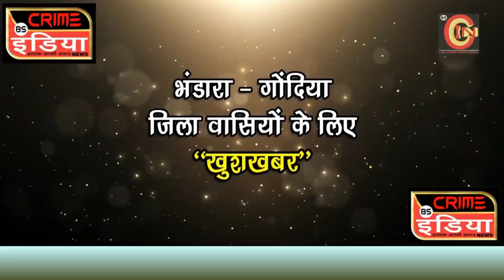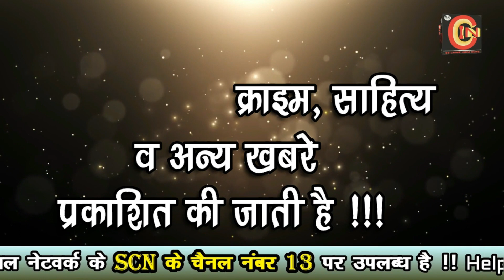SPECIAL EPISODE -- 194 : भंडारा क्राइम वारदात !!